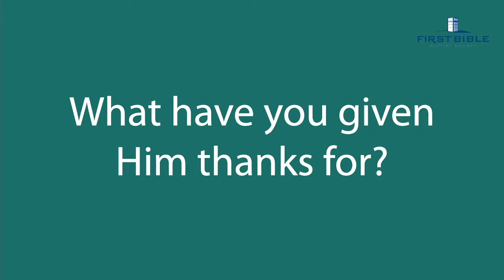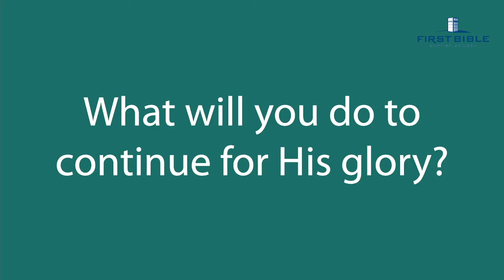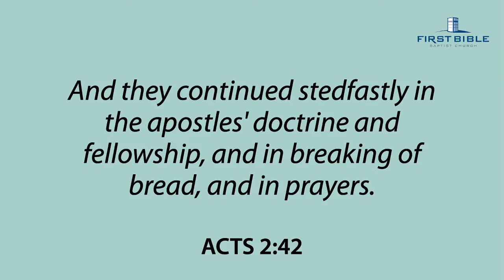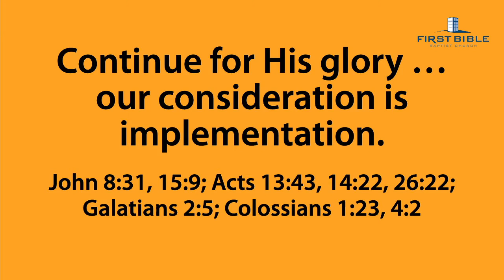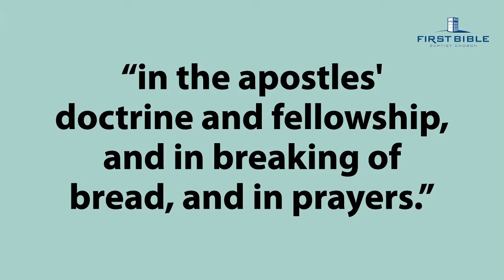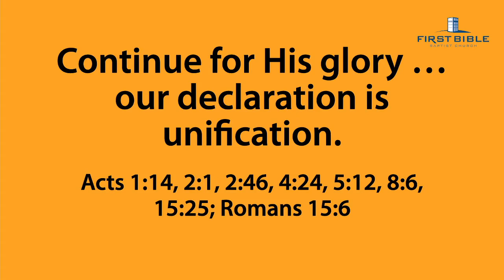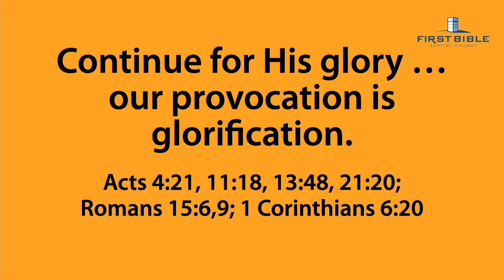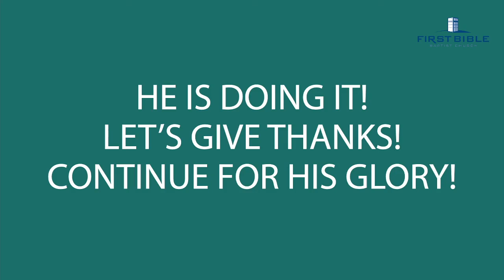Continue For His Glory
The final message in Pastor Mark's "Praising God 2020" series.